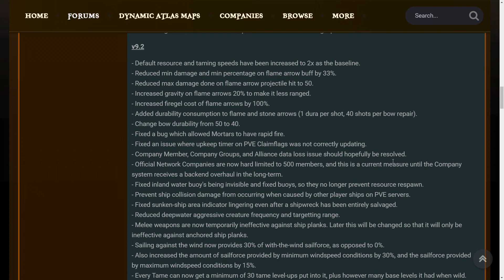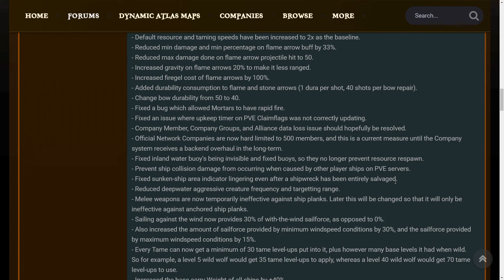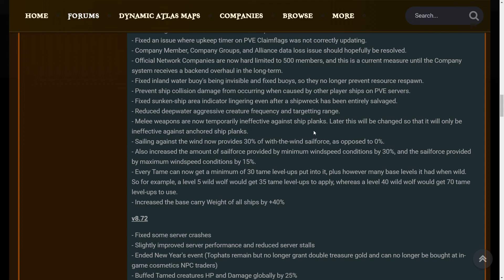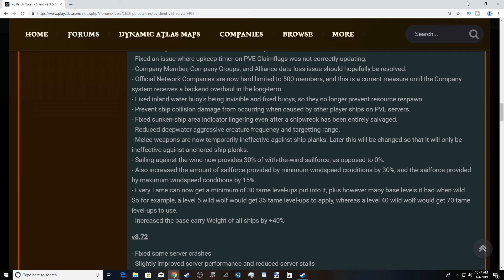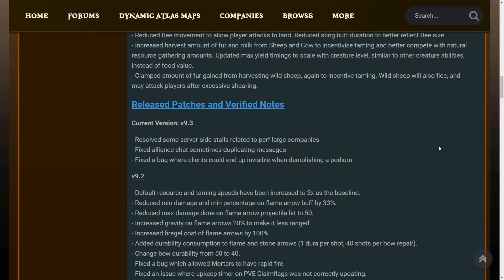Nerfed or Not? Atlas 9.2-9.3 Patchnotes and Fire Arrow Testing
In this episode we cover Atlas 9.2 patch notes and test the fire arrow nerf to see just how much it really affects it's performance.